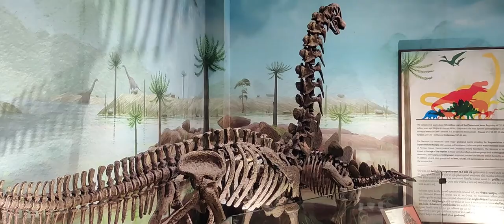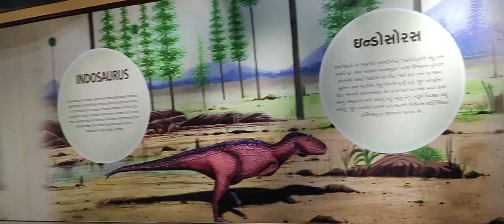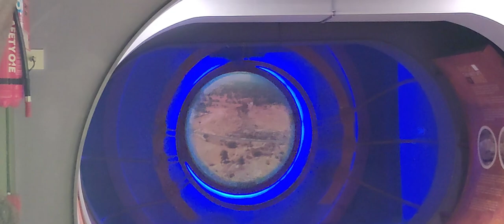|| ડાયનાસોર || બાલાસિનોર મુલાકાત || ડાયનાસોર પાર્ક || Dinosaur Balasinor Park Visit ||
ડાયનાસોર એ સરિસૃપોની પેટા જાતિ છે. લગભગ ૧૬૦ કરોડ વર્ષો સુધી પૃથ્વી પર તેમનુ રાજ હતું. ડાયનોસોર્સ (લેટિન: ડાયનાસોરિયા), જેનો અર્થ ગ્રીક ભાષામાં મોટી ગરોળી છે. ડાયનોસોરનો સમયગાળો ટ્રાયસિક સમયગાળાના અંતથી (લગભગ ૨.૩ કરોડ વર્ષો પહેલાં) થી ક્રેટાસીઅસ અવધિ (લગભગ ૬.૫ કરોડ વર્ષો પહેલા) ના અંત સુધીનો ગણાય છે. ત્યાર પછી તેમાંથી મોટાભાગના ક્રેટિસિયસ-ટ્રાયોલોજી લુપ્ત થવાના પ્રસંગના પરિણામ રૂપે લુપ્ત થઈ ગયા.

અશ્મિભૂત અવશેષો સૂચવે છે કે પક્ષીઓ જુરાસિક સમયગાળા દરમિયાન થ્રોપોડ ડાયનાસોરથી ઉદ્ભવ્યા હતા, અને મોટાભાગના પક્ષીશાસ્ત્રીઓ પક્ષીઓને આજકાલ ડાયનોસોરના જીવંત વંશજ માને છે.

ડાયનોસોર પ્રાણીઓના વિવિધ જૂથો હતા. અત્યાર સુધી ૫૦૦ વિવિધ વંશો અને ડાયનોસોરની ૧૦૦૦થી વધુ જાતિઓ શોધી કઢાઇ છે અને તેમના અવશેષો પૃથ્વીના દરેક ખંડ પર જોવા મળે છે. કેટલાક ડાયનોસોર શાકાહારી અને કેટલાક માંસાહારી હતા. કેટલાક દ્વિપક્ષી અને કેટલાક ચાર પગવાળા હતા, જ્યારે કેટલાક તેમના શરીરની મુદ્રામાં જરૂરી રીતે બાયપોડ અથવા ચૂડાપદ બદલી શકે છે. ઘણી પ્રજાતિઓની હાડપિંજરની રચના વિવિધ ફેરફારોથી વિકસિત થઈ, જેમાં હાડકાના શેલ, હોર્ન અથવા ક્રેસ્ટનો સમાવેશ થાય છે. તેમ છતાં ડાયનાસોર સામાન્ય રીતે તેમના મોટા કદ માટે જાણીતા છે, કેટલીક ડાયનાસોર જાતિઓ કદ માનવીઓ જેટલી હતી અને કેટલીક માનવીઓ કરતાં નાની હતી. ડાયનાસોરના કેટલાક સૌથી પ્રખ્યાત જૂથોએ ઇંડા મૂકવા માટે માળખા બનાવ્યા હતા અને આધુનિક પક્ષીઓની જેમ તેમને ઇંડા હતા.

"ડાયનાસોર" શબ્દનો ઉપયોગ સર રિચાર્ડ ઓવેન દ્વારા ૧૮૪૨માં કરવામાં આવ્યો હતો અને આ માટે તેમણે ગ્રીક શબ્દ ડીનોસ - "ભયંકર, શક્તિશાળી, આશ્ચર્યજનક + સોરોઝ - "ગરોળી" નો ઉપયોગ કર્યો હતો. વીસમી સદીના મધ્યભાગ સુધી, વૈજ્ઞાનિક સમુદાયે ડાયનાસોરને આળસુ, મુર્ખ અને ઠંડા લોહીવાળા પ્રાણી માન્યા, પરંતુ ૧૯૭૦ના દાયકા પછીના મોટાભાગના સંશોધનોએ આ હકીકતને સમર્થન આપ્યું છે કે તેઓ સક્રિય પ્રાણીઓ હતા.

ઓગણીસમી સદીમાં પ્રથમ ડાયનાસોર અવશેષો મળી આવ્યા હોવાથી, ડાયનાસોરના હાડપિંજર વિશ્વના સંગ્રહાલયોમાં એક મુખ્ય આકર્ષણ બની ગયા છે. ડાયનાસોર વિશ્વભરની સંસ્કૃતિનો એક ભાગ બની ગયા છે અને તેમની લોકપ્રિયતા સતત વધી રહી છે. વિશ્વની કેટલીક સૌથી વધુ વેચાયેલી પુસ્તકો ડાયનાસોર પર આધારિત છે, તેમજ જુરાસિક પાર્ક જેવી ફિલ્મો કે જેણે તેમને વિશ્વભરમાં લોકપ્રિય બનાવવામાં મહત્વપૂર્ણ ભૂમિકા ભજવી છે. આને લગતી નવી શોધો મીડિયા દ્વારા નિયમિતપણે આવરી લેવામાં આવે છે. ડાયનોસોરના સુવર્ણ યુગને મેસોઝોઇક યુગ કહેવામાં આવે છે.